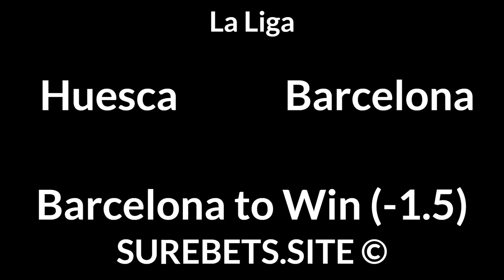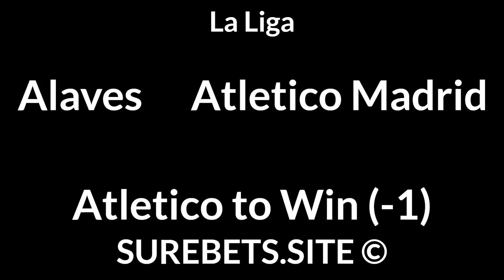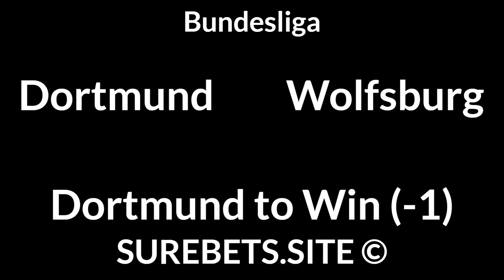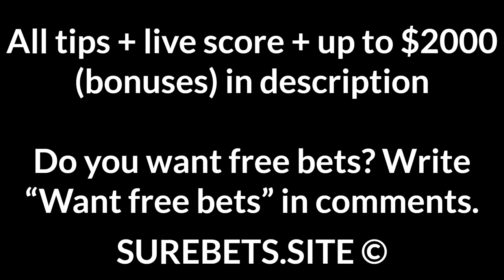Football Betting Tips Today — La Liga, Bundesliga, Premier League, Serie A, Super Lig, Primeira Liga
Huesca vs Barcelona
Barcelona to Win (-1.5)

Eibar vs Granada
Granada to Win (0)

Real Sociedad vs Osasuna
Real Sociedad to Win (-1)

Bayern vs Mainz
Bayern to Win (-2.5)

Chelsea vs Man. City
BTTS + TU (5.5)

Juventus vs Udinese
Juventus to Win (-1)

Benevento vs Milan
Milan to Win

Fiorentina vs Bologna
Fiorentina to Win

Rizespor vs Genclerbirligi
Rizespor to Win (0)

Santa Clara vs Benfica
Benfica to Win + TO (2.5)